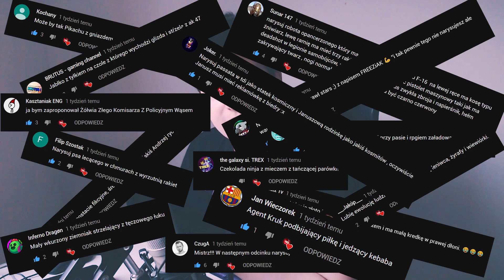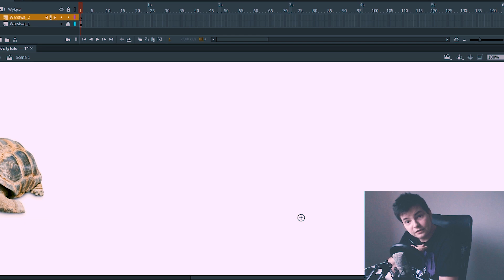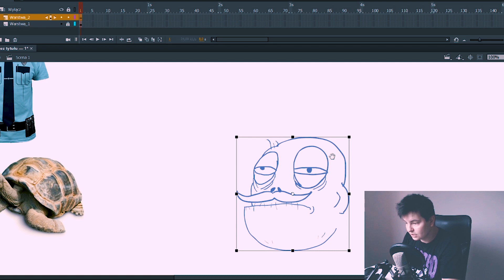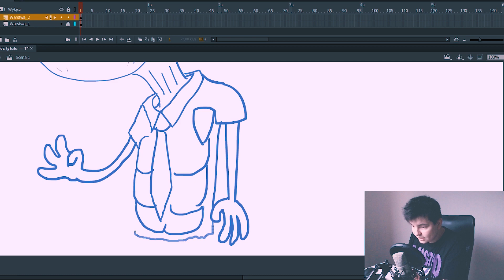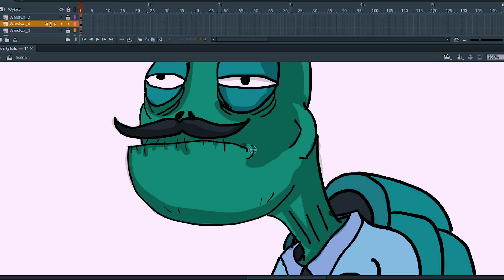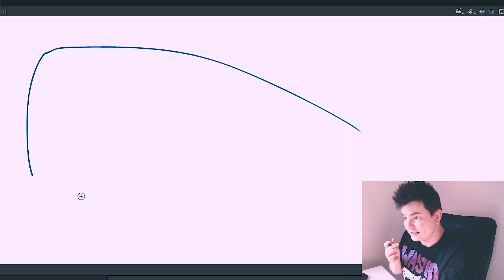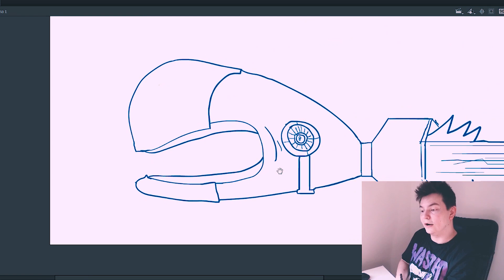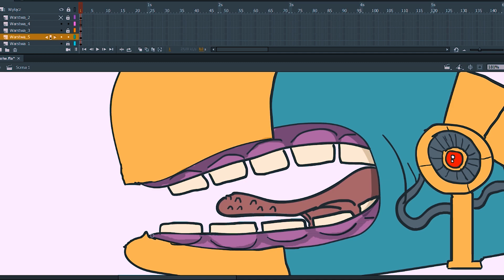MECHALASEROWALEŃ - Rysuje Komentarze 2!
Gorącoooooo...
Rysuję Wasze komentarze 2! BOOM! :)